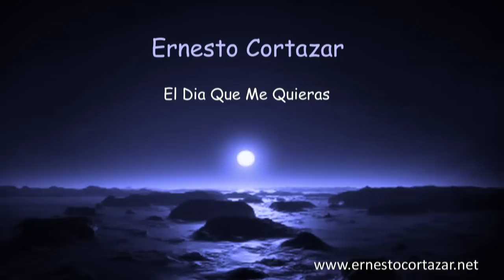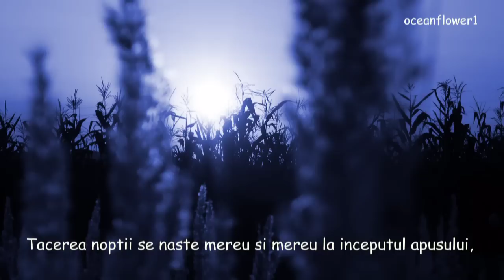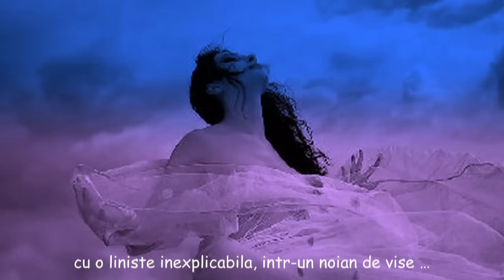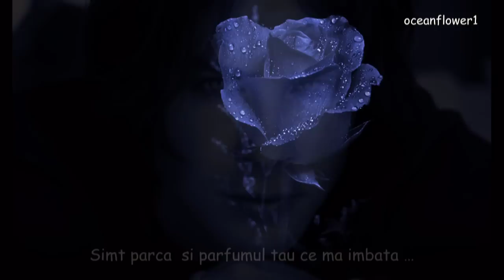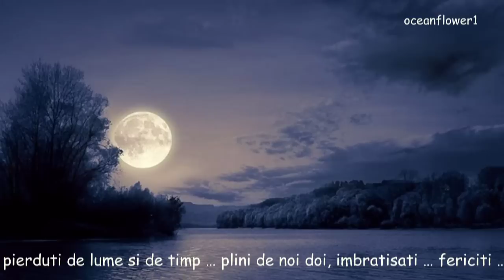ERNESTO CORTAZAR - El Dia Que Me Quieras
(The Day When You Love Me)
Album: BOLEROS vol1 (2010)

My english is not so good but I tried to translate in english for my friends and not only... If someone wants to help me with a professionist translation she(he) is welcome:)

The silence of the night is the tremulous and delicate soul of a fantastic and pure world...where dreams come true...where there are no pain. where the tear does not know it meaning...
The silence of the night is born again and again in the early sunset, springing over it like a living water, like a rain of stars.

There is the cradle of the silence ... behind the heavy eyelids, where the words disappear and where unthinkable thoughts are intertwined in a calming mood with an inexplicable  quiet, in a sea of dreams ...  the tear becomes caresse, physical pain becomes smile, the soul is watering with love and passion ... and the face lying on the pillow smile through the eyelashes ... because, among the shadows of the night, I see your face ...

I still feel your perfume ... I 'd like, only for a second, you let out of the shadows, to close to me, rubbing my head with your hand, smile to me, as I dont want to feel alone anymore ... I 'd like to keep that moment between my heavy eyelids by the dreams and I would keep it there where we are together. lost in the world and lost in time .embraced and happy... I'd finally asleep near your body and I 'd bathe you in the love so full of our longing ...